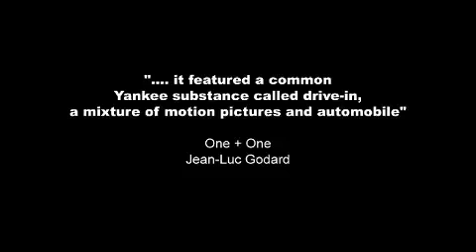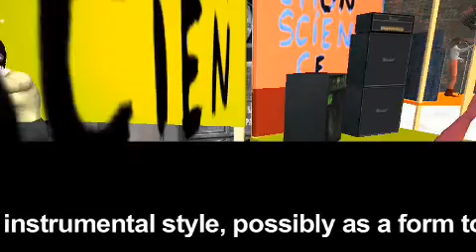ça va? (part 1) film by Fabiana de Barros & Michel Favre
inspired by Godard's ONE+ONE